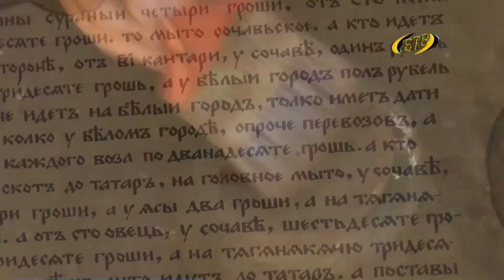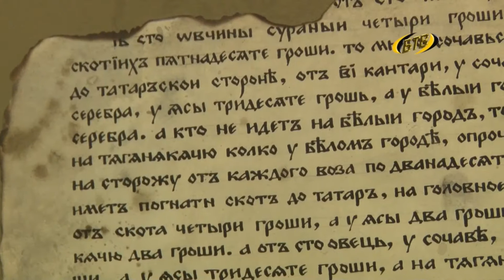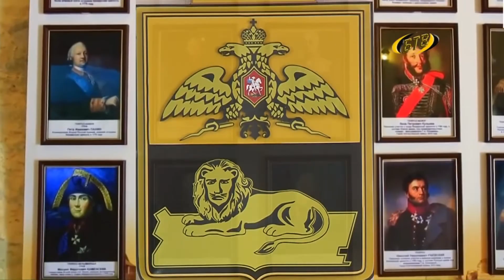Бендеры в летописи столетий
Бендеры: шесть веков истории, тысячи тайн и легенд, и столько же знаменитых имен. Бендеры были частью Молдавского княжества, турецкой гаванью и уездным городом Бессарабской губернии в составе Российской империи. Здесь нашел убежище поверженный шведский король, а в поисках могилы гетмана Мазепы бывал сам Пушкин. Волей судьбы, наш город находился на перекрестке интересов стран и держав, разрушался почти до основания и возрождался, словно птица Феникс. Становился еще краше и уютнее. Мы предлагаем вам еще раз перелистать страницы летописи Бендер вместе с Жанной Настас.